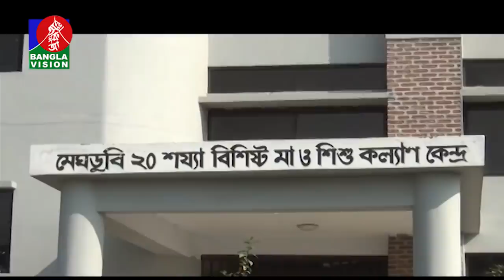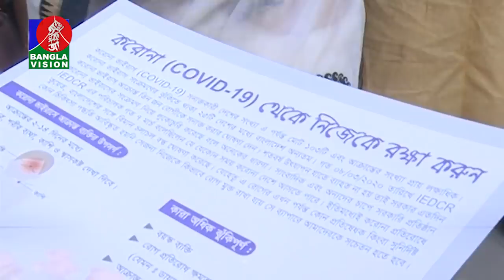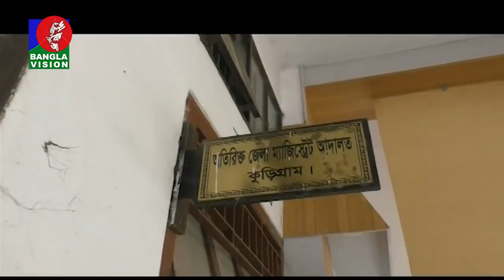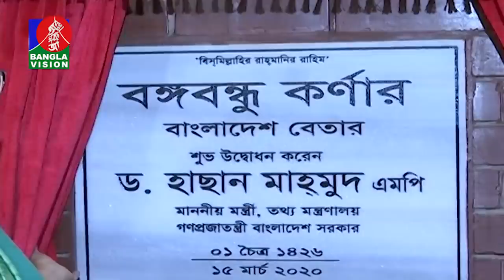রাত ১০:৩০ টার বাংলাভিশন সংবাদ | Bangla News | 15_March_2020 | 10:30 PM | BanglaVision News